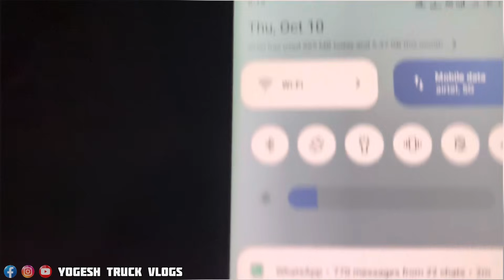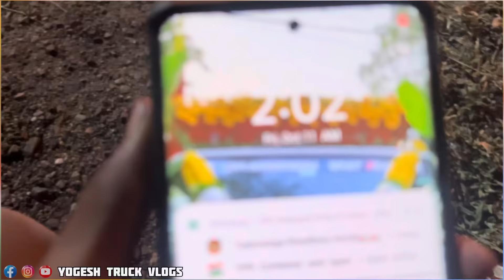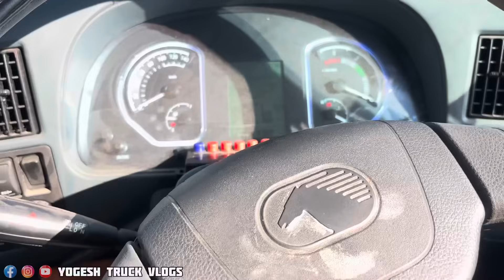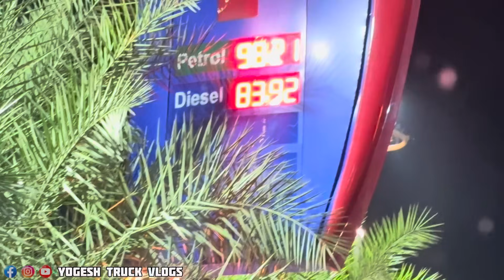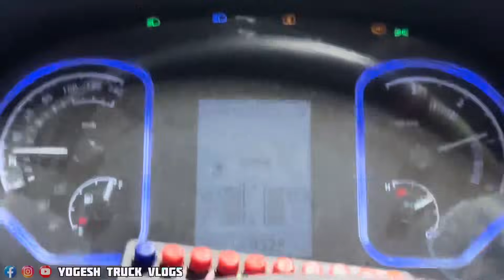ನಮ್ ಪ್ರತಾಪ್ ಅಣ್ಣ ಮಧ್ಯ ರಾತ್ರಿ ಬಿಸಿ ಬಿಸಿ ಊಟ ಮಾಡ್ಕೊಟ್ರು | ಗಾಡಿಗೆ ಕ್ರಾಸಿಂಗ್ ಮಾಡಿದ್ರು